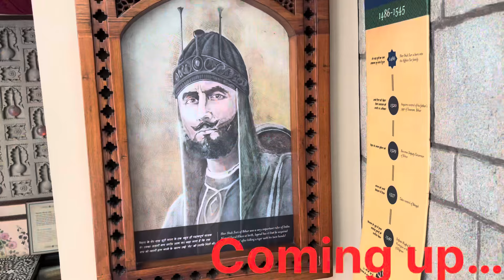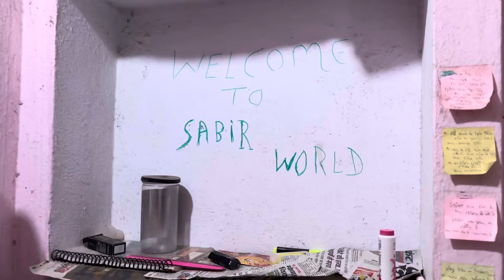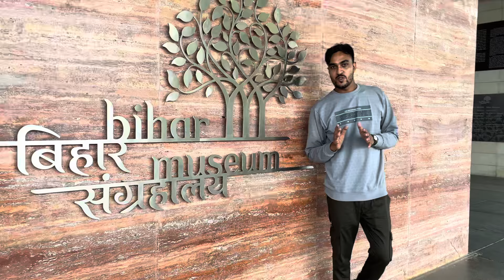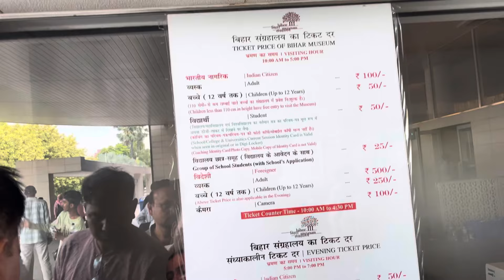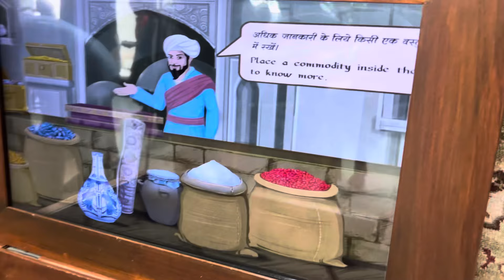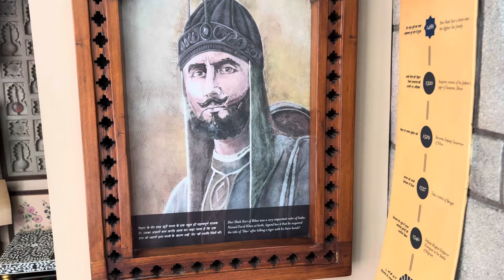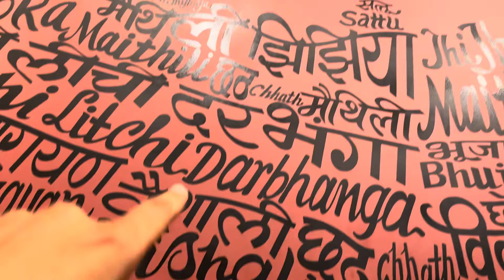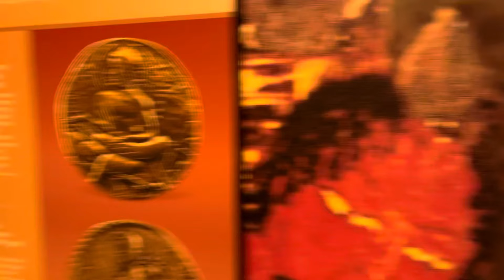India ka sabse Bada museum Bihar me kaisa h dekhe || promotion ke Time mile fans ft by sabir